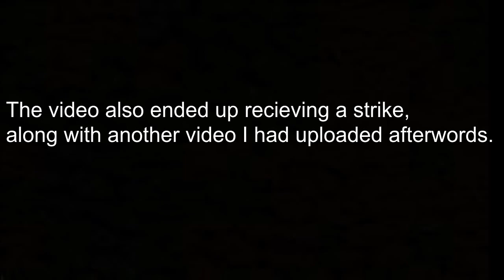Fortnite | Funny Moments | Trolling | Kid leaks his address (RE UPLOAD)